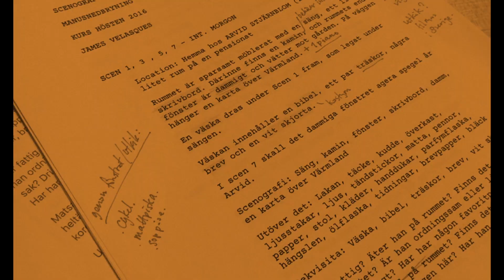Stephen Rappaport - the need to be good prevents creativity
Stephen Rappaport talks about gaining greater trust in your intuition, imagination, creative impulses and to expand on your expressive range. The need to be good or impress is diminished as much as possible and therefore nothing has to be "good." The thought being, that the need to be good prevents creativity. Stephen talks about creating and to delve deeply into character and story. The process includes character and story development, acting, and writing.

Stephen Rappaport is an actor, writer, director and musician. He has written, performed and toured with five one-man performances in Sweden and abroad. He has collaborated in the creation of many new works together with artists such as Susanne Osten, Johannes Anyuru, Shima Niavarani, Philippe Blanchard, Gemma Higgenbotham, Frans Wiklund, Sandra Medina and Charlotta Overholm.
Stephen often holds workshops at StDH, the Theater Academy, Unga Klara and Dansalliansen.